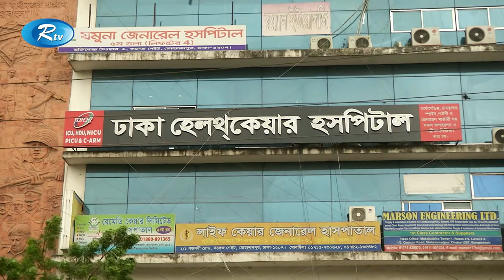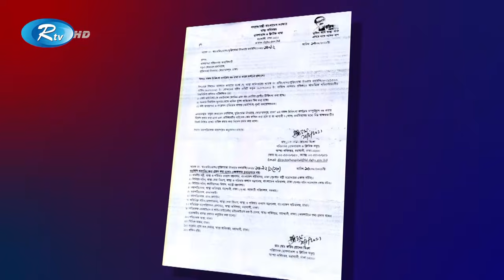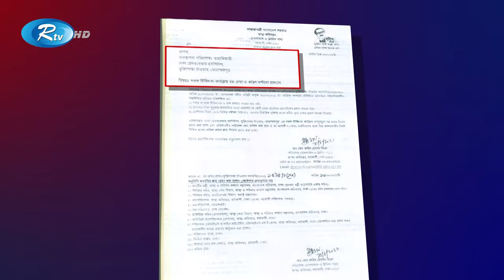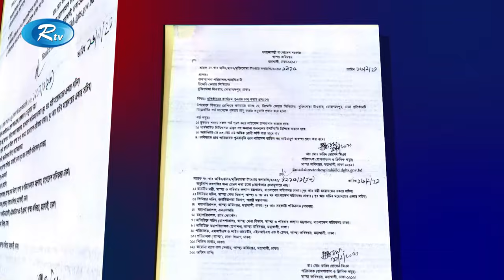ডাক্তার নেই, নার্স নেই তবু চলছে হাসপাতাল, দেখার কেউ নেই | Private Hospitals | Rtv Exclusive News